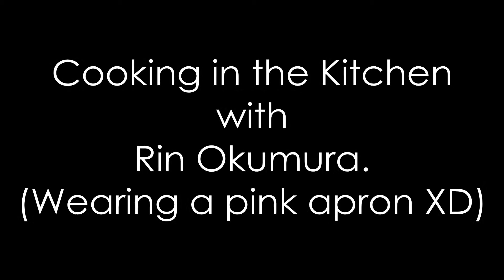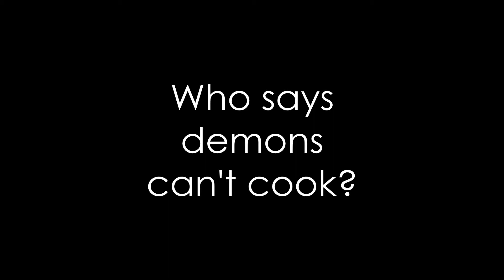Blue Exorcist : Cooking with Rin :)